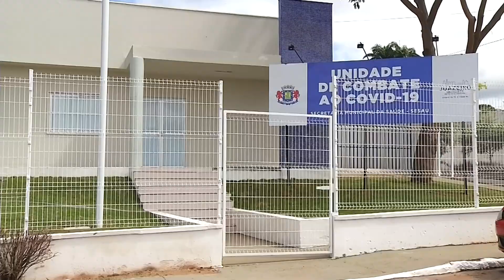Apesar de lockdown, Juazeiro do Norte continua a enfrentar pico de Covid-19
Apesar de estar em lockdown há um mês, Juazeiro do Norte continua a enfrentar o pico do número de casos de Covid-19. A Secretaria de Saúde de Juazeiro alega que os números de casos confirmados disparam devido ao aumento de testes do novo coronavírus.

Matéria exibida no dia 22 de julho de 2020 no programa Diário na TV.